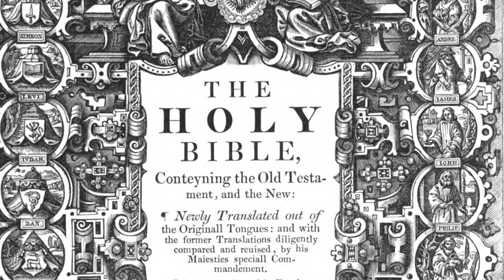The gospel of forgiveness?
Did Jesus preach the gospel of forgiveness? Benjamin Rush said He did! Did Jesus say celebrate Easter and eat ham?